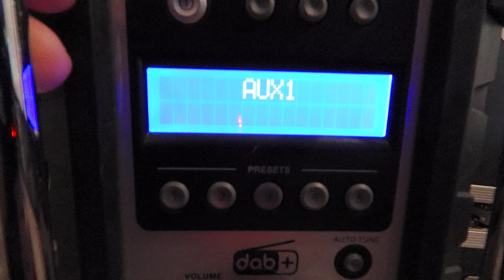Makita DMR110N - Ice Cream Cone